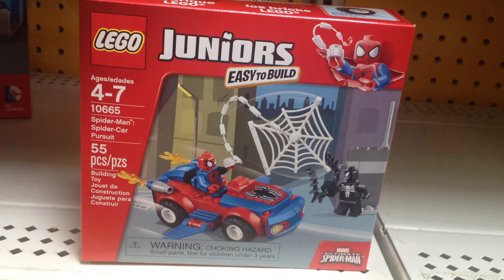Lego Juniors Spider Man Spider Car Pursuit 10665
The easy to build spiderman playset. Great Toys for Gifts!  Superheroes!